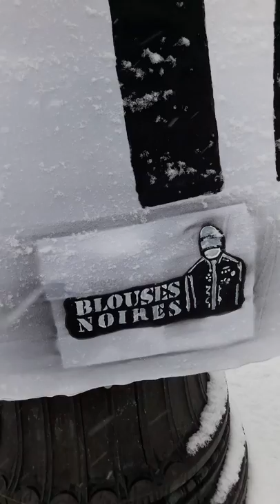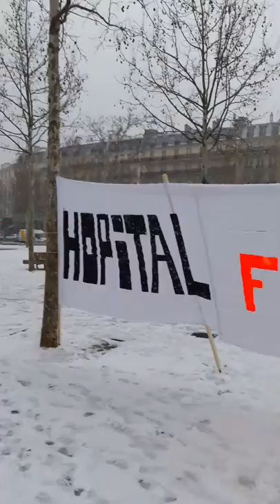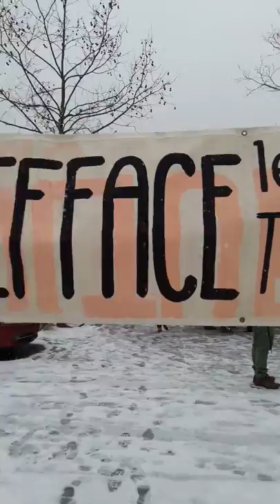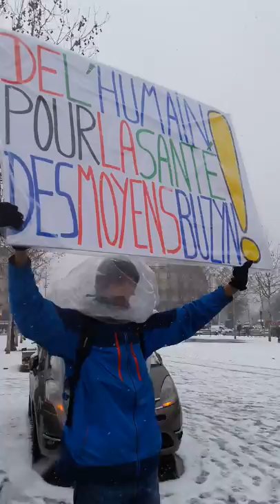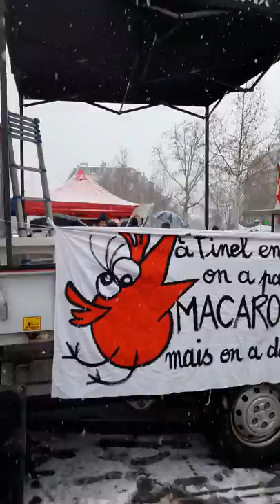Snow Paris Neige République journée PSY 22 janvier 2019 #4